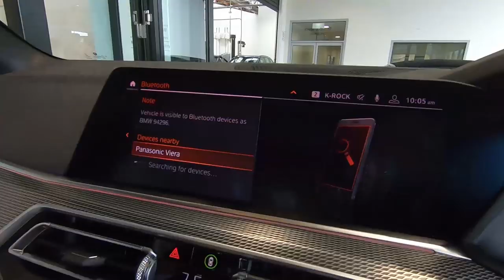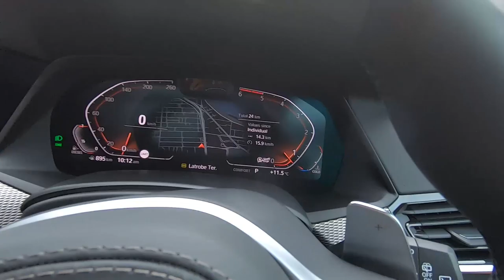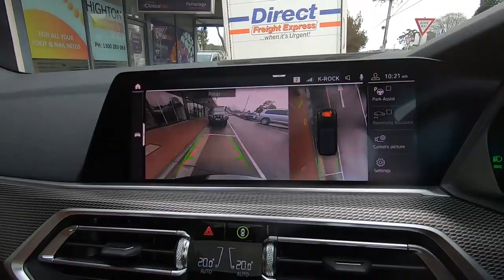PICKING UP THE NEW CAR - MY BMW CAR STORY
My Surprise BMW reveal ! The first car I bought in real estate was a BMW and here I am again 15 years later at the same dealership picking up my brand new BMW